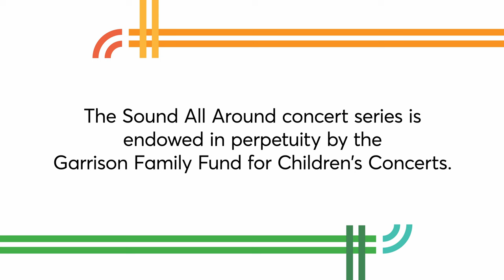Children's Educational Sing-Along with Orchestra Ensemble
Join Philadelphia Orchestra musicians Juliette Kang, first associate concertmaster; Ernesto Tovar Torres, horn; Socrates Villegas, clarinet; and Don Liuzzi, principal timpani, as they teach children about instruments of the orchestra and classical music.

Sound All Around introduces young listeners to a member of the string, woodwind, brass, or percussion family with fun-filled activities for families, preschools, and early elementary school groups. Sound All Around programs occur throughout the year in Philadelphia.

Charlotte Blake Alston Storyteller and Host
Juliette Kang Violin
Ernesto Tovar Torres Horn
Socrates Villegas Clarinet
Don Liuzzi Percussion
Hugh Song Piano

Dorff Tree Full of Monkeys